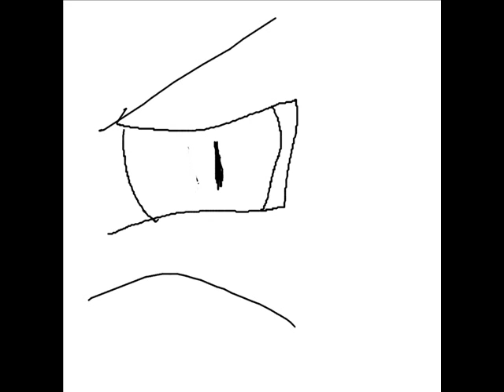Practice Animation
I just started animating, and wanted to see what it would look like. Frames need to be faster though anyway now that i've done this episode 1 of Luner WARZ is in the making. i'll put up a video when i need voices